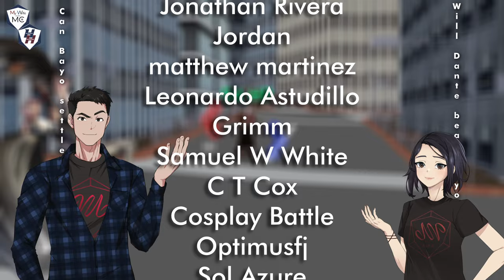Bayonetta vs Dante: Can she settle the score in a D&D showdown?!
In episode 33 of Husbando Homebrew, I am going to settle the question: who would win in a fight between Bayonetta and Dante?

In 2016, @deathbattle featured Bayonetta vs Dante, with the Umbra Witch taken down by the Devil Hunter. It’s been 7 years since this loss, and our girl needs a rematch. But instead of using lore-accurate feats, we’ll instead be using the equalizing power of dice rolls and D&D 5th Edition as a system!
Special thanks to Hiranoji-san for the city generator used in the video
Custom art commission for DM V, MC, and the awesome table design by Loxtix! Find her at: